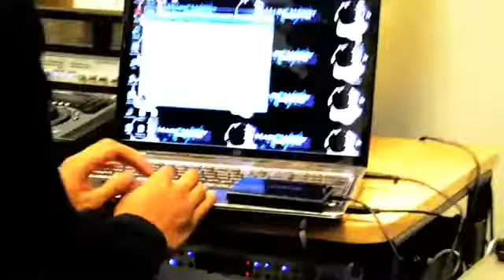Mark Henry Interview with SoulFlight Blog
Producer Mark Henry's interview with SoulFlight Blog